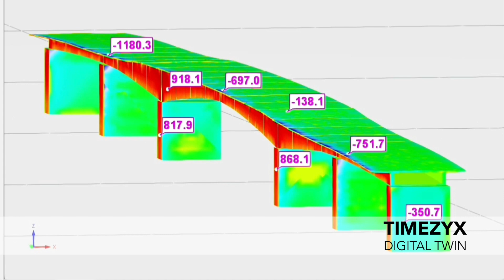[EN] Kalix Bridge Digital Twin – 来自未来极端气候事件的结构荷载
该视频与正在进行的项目相关，该项目正在开发和实施瑞典 Kalix 桥的结构数字孪生模型。

风荷载和河流荷载等环境荷载在大跨度桥梁的结构设计和结构评估中起着至关重要的作用。 气候变化和极端气候事件对交通运输网络的可靠性和安全性构成威胁。 这导致对数字孪生模型的需求不断增长，以研究极端气候条件下桥梁的弹性。 Kalix 桥于 1956 年在瑞典的 Kalix 河上建成，该桥被用作该背景下的试验台。

作者： MAHYAR KAZEMIAN, SAJAD NIKDEL, MEHRNAZ MOHAMMADESMAEILI, VAHID NIK, KAMYAB ZANDI